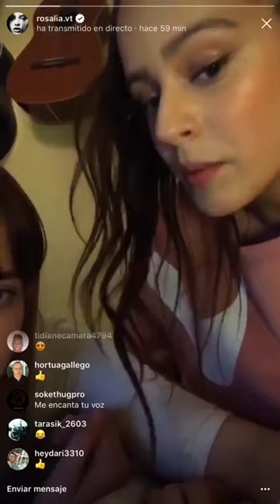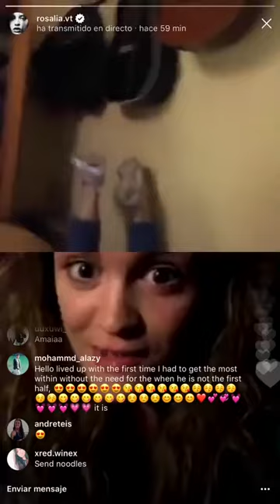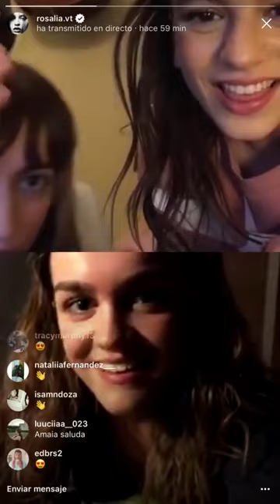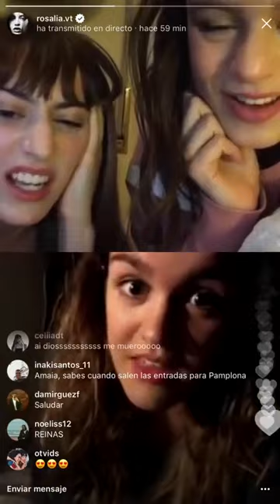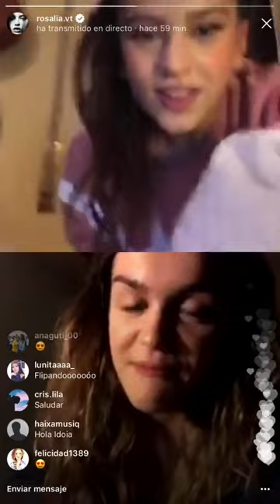Rosalía le cuenta a Amaia cómo filtró el número de Pablo Alboran